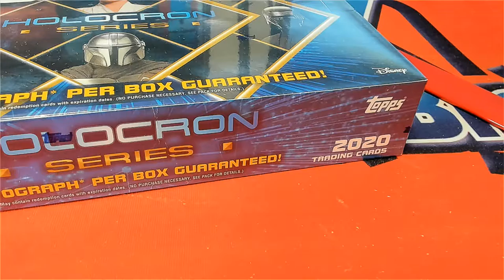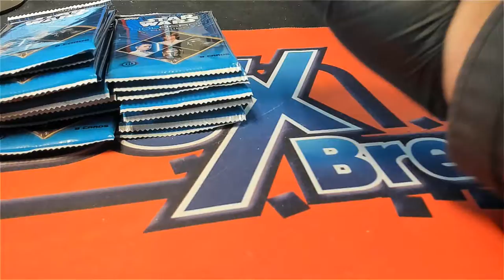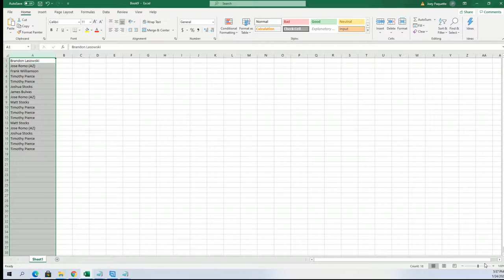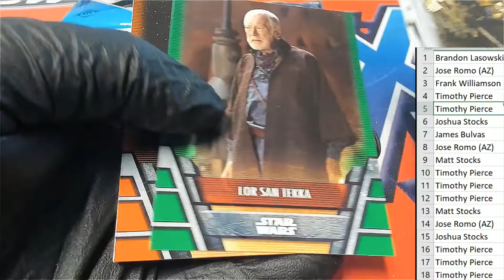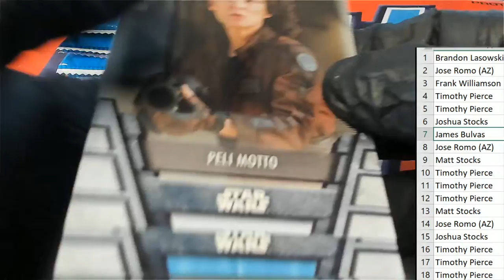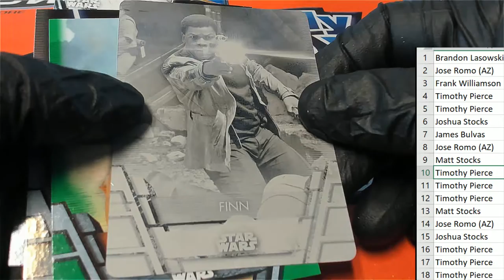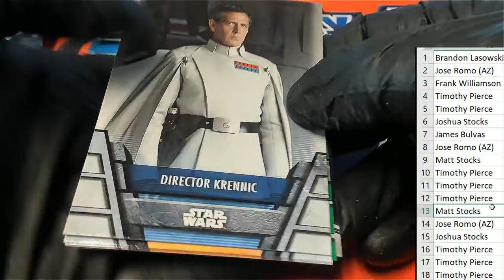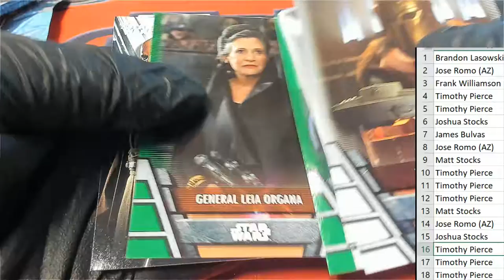2020 Star Wars Holocron Hobby Box ID 20SWHOLO109